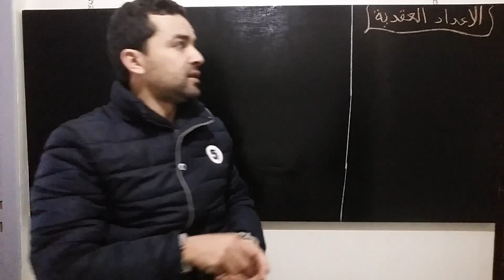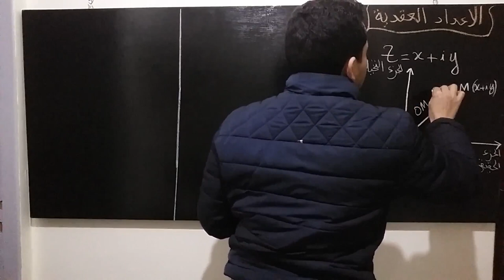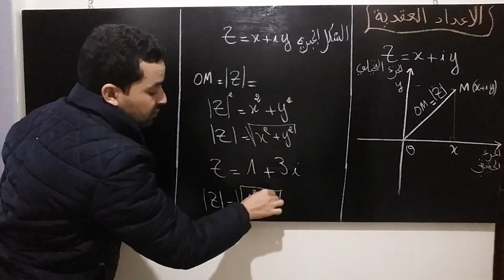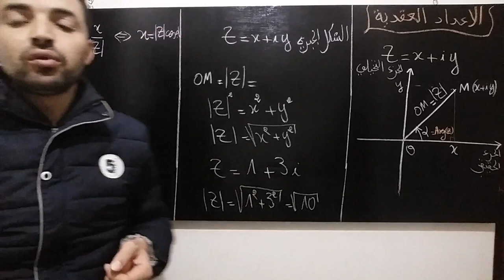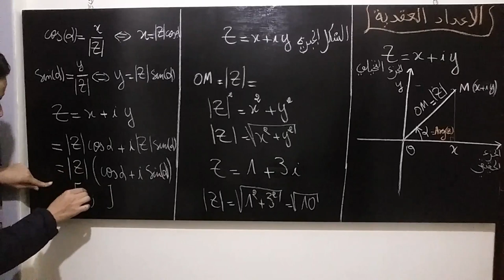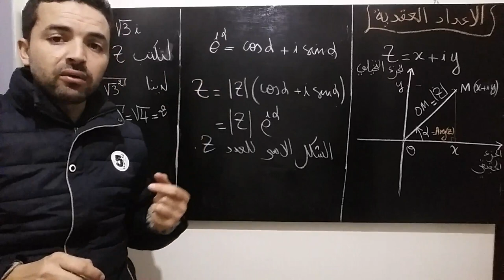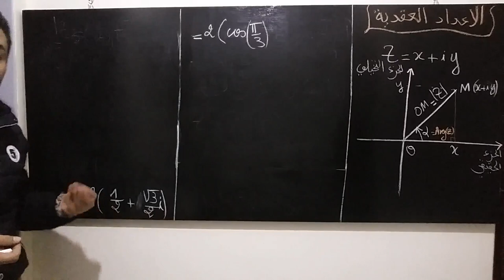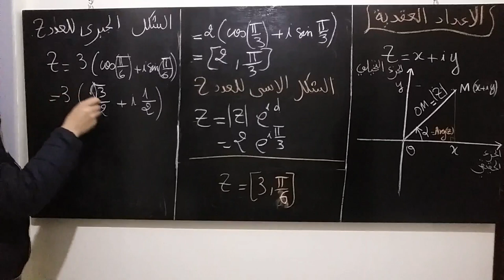الاعداد العقدية 1 : مفهوم الشكل الجبري والشكل المثلثي والشكل الهندسي (باكالوريا علوم)